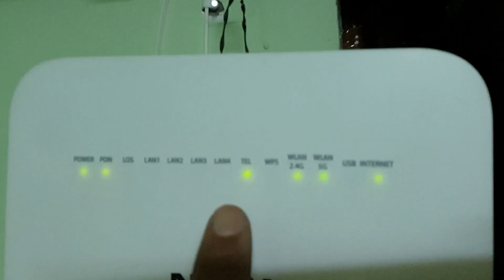How to Connect Telephone in Airtel Xstream Fiber Broadband Connection |Telephone Problem🔥🔥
How to Connect Telephone in Airtel Xstream Fiber Broadband Connection and What can be problem will happens🔥🔥
Buy Best Landline Instruments:
Binatone Concept
Prakal Corded Phone
Beetel C-11
Binatone Trend 1
                                  Buy Best Dual Band Routers :
1.TP-Link Archer C60 AC1350
2.D-Link DIR-841 - AC1200
3.TP-Link AC1200 Archer A5
4.D-Link DIR-819 Wireless AC750 (If Not Available,Alternate)IBall Baton
5.TP-Link Archer C20 AC750
6.D-Link DIR-806-AC750 Dual Band